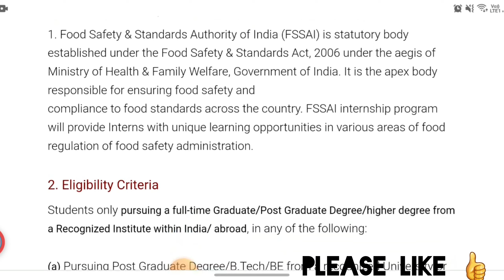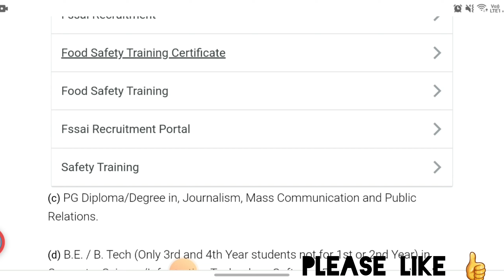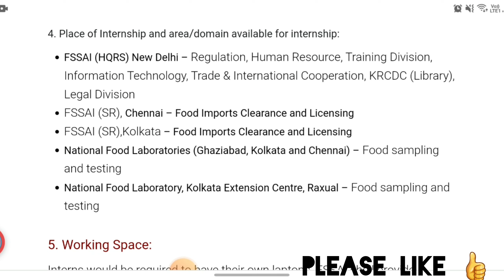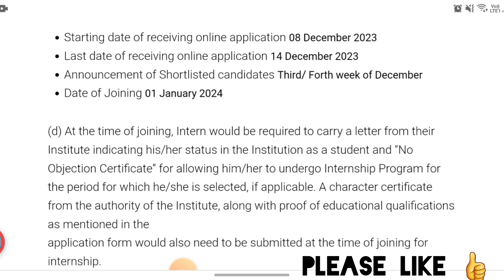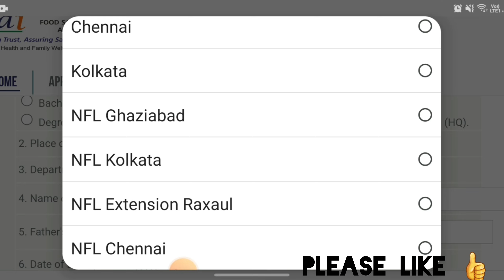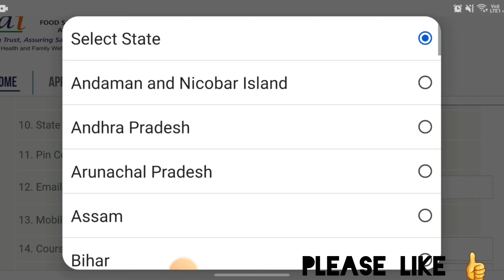Food Safety Dept జాబ్ ట్రైనింగ్ ₹10,000 ఇస్తున్నారు ||FSSAI Job Internship with Monthly Stipend 2024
🛑మర్రిన్ని Job Updates కోసం మన Whatsapp గ్రూప్ లో Join అవ్వండి

best training institute in hyderabad with 100% placement,top companies in hyderabad,best training and placement institutes in hyderabad